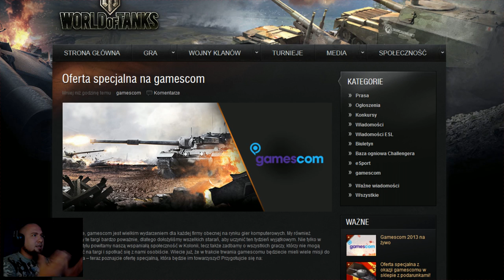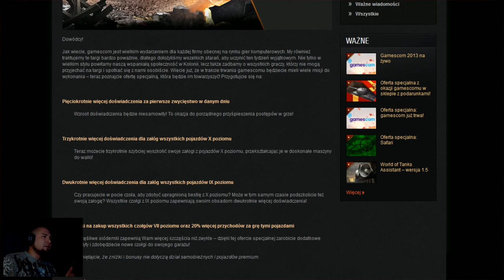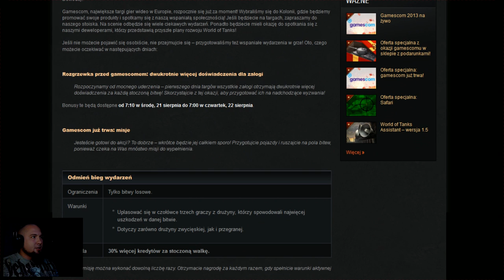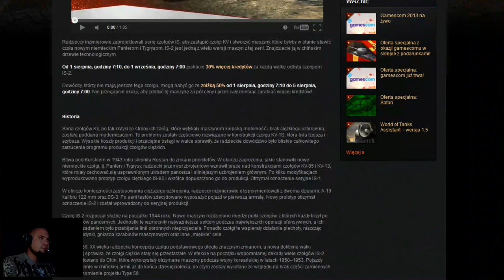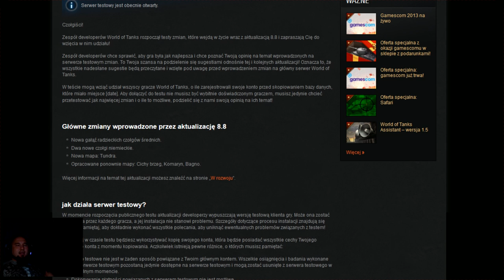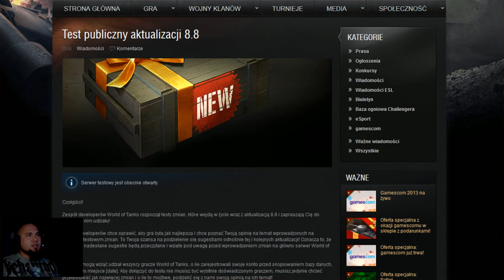Repertuar - czyli co jest grane :) #13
Program informacyjny ndawany zawsze w piątek wieczorem :P